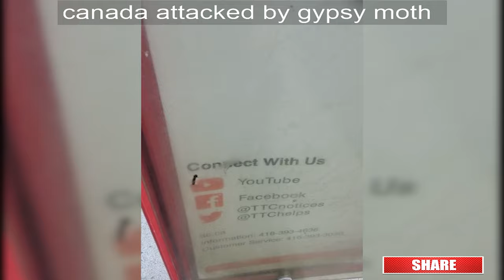Canada attacked by gypsy moth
There are so many gypsy moth caterpillars in the canopy above the Heritage hiking trail in Pinery Provincial Park, you can actually hear them.

"Yeah, there's sort of that little patter in the background," said Alistair MacKenzie, a manager with Ontario Parks who's been working at the Pinery near Grand Bend for two decades.

In fact, that "patter" sounds a lot like rain. Except, it's not. It's something scientists call "frass."

"Scientists have lots of different names for scat," MacKenzie said.

According to the federal government, the gypsy moth is found mainly in Ontario, Quebec, and the Maritime provinces.